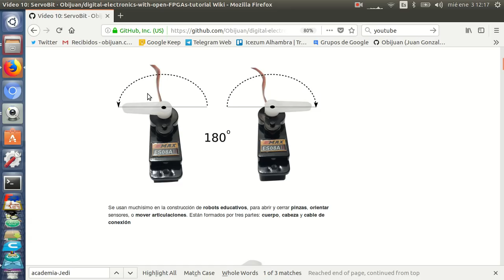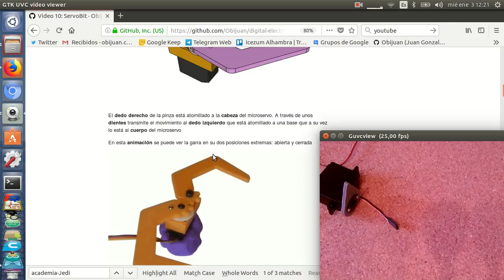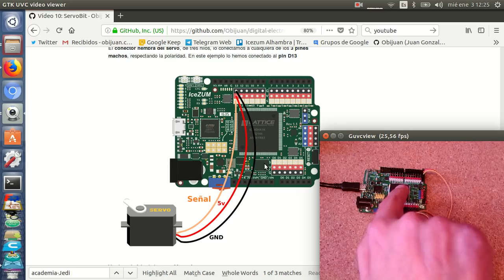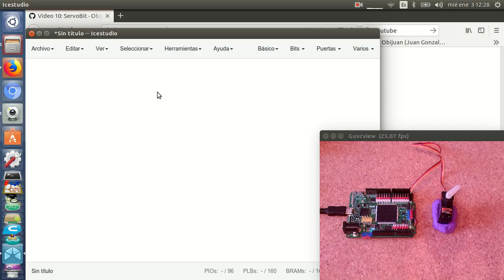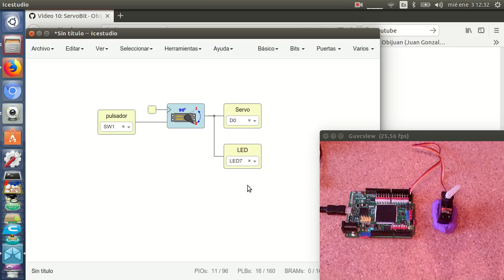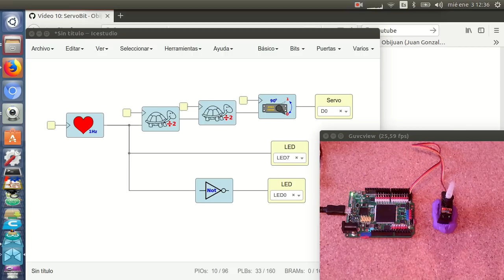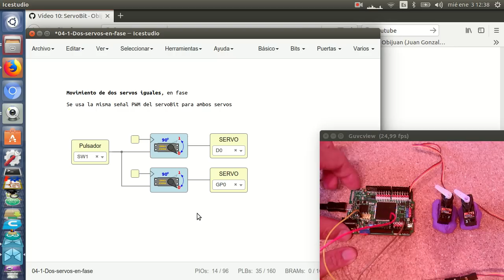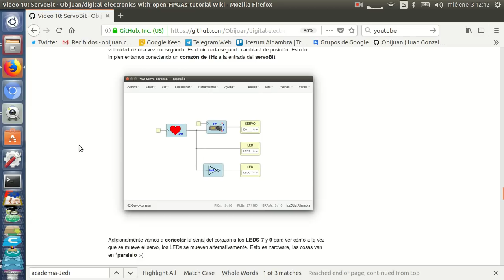Electrónica digital para makers con FPGAs libres (10/31)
Empezaremos a manejar servos. Son actuadores cuyo eje de salida se puede fijar a una posición concreta. Se usan mucho en robots educativos, para implementar pinzas o articulaciones. Se presenta el controlador más simple para moverlos: El servoBit, que permite posicionar el servo en dos posiciones, según el bit recibido por su entrada